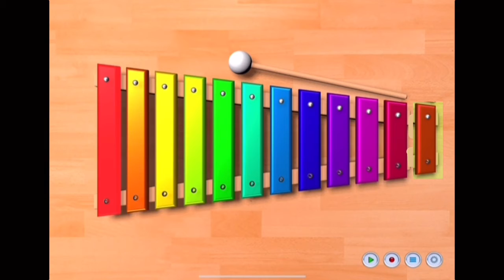Xylophone remake sound